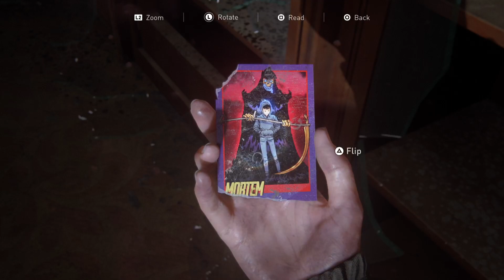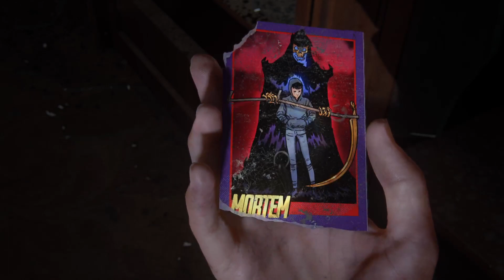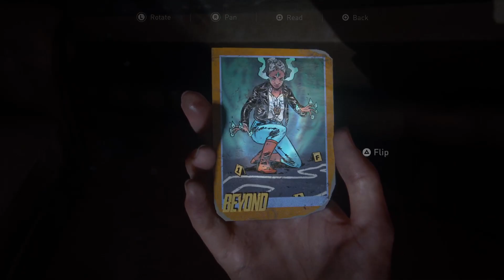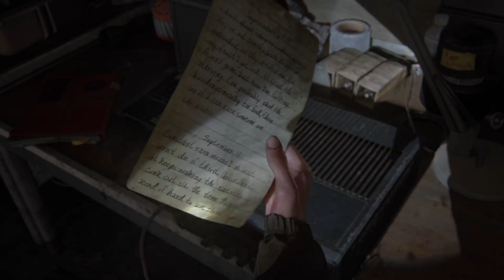THE LAST OF US PART II